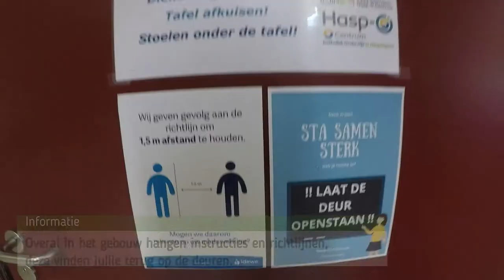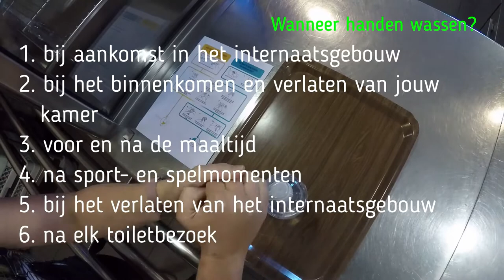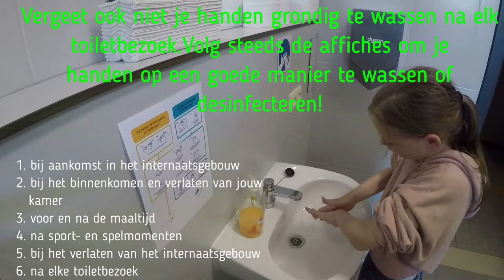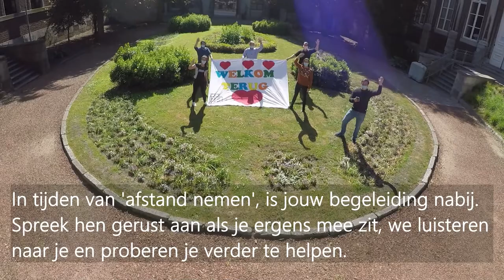Abdij Internaat - COVID 19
In deze video vinden jullie de instructies voor een veilige terugkeer naar het internaat.